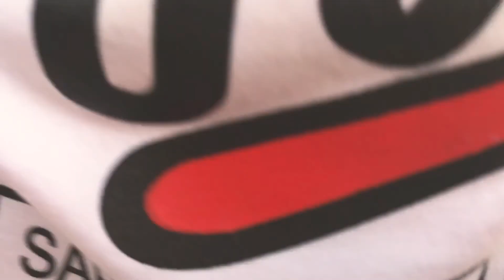Festival bunga goryeong 2017